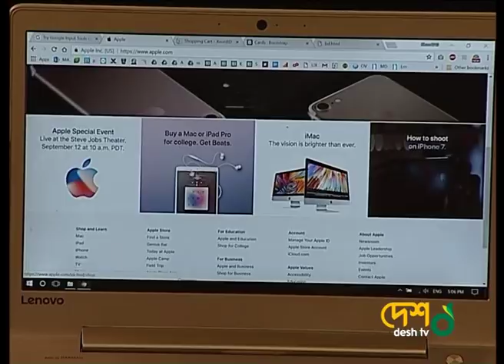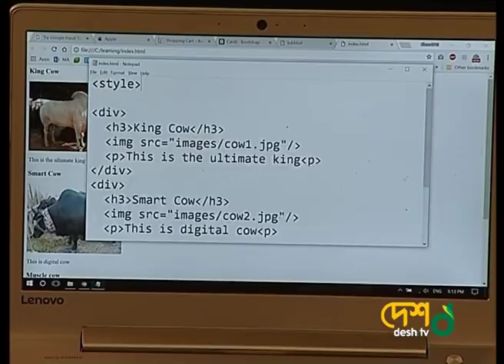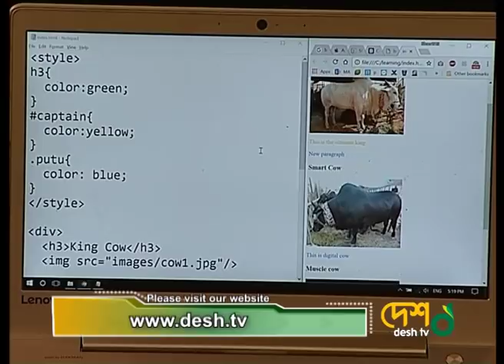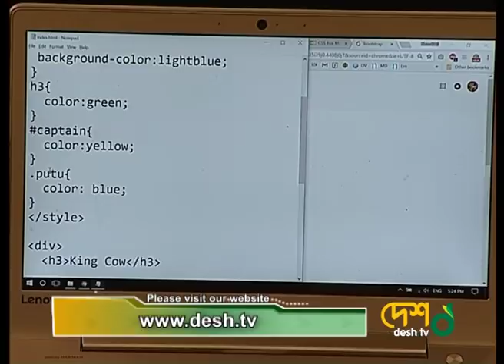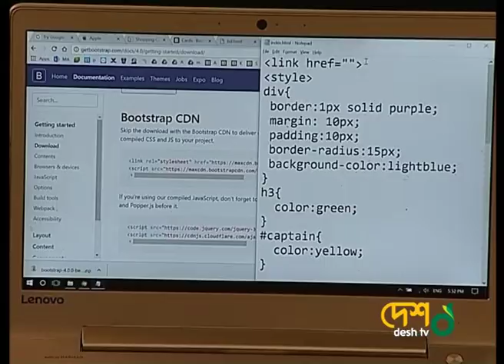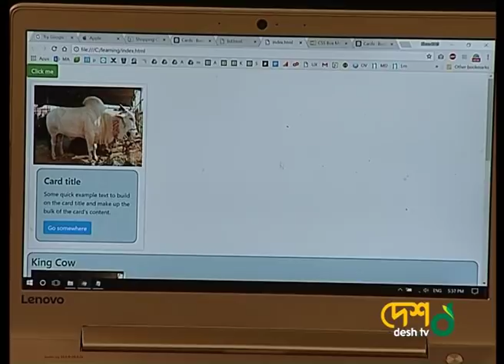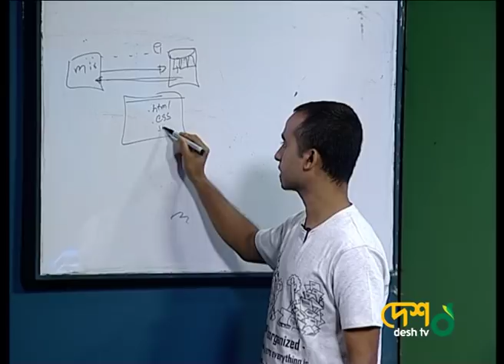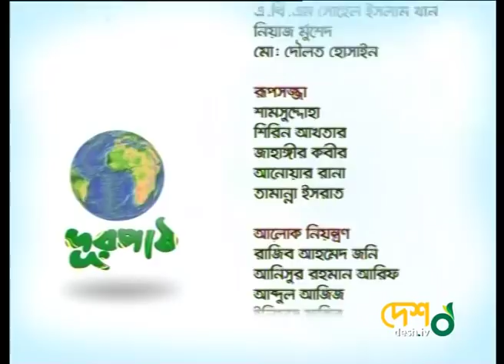ওয়েব ডিজাইন ও সি এস এস ( ওয়েব ডেভেলপমেন্ট ফর বিগিনার ) পর্ব ০২ | Durpath। Desh TV